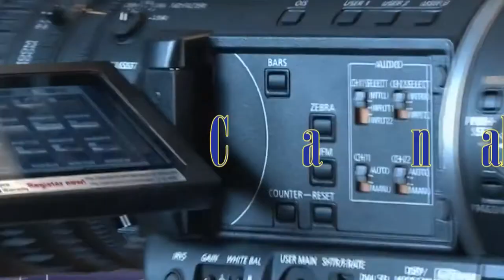Canal gnet.com PRÉSENTE CHEZ CHRISTIANE Avec la participation de Mr IBO SIMON et de Mr SIRAJOU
Canal gnet.com PRÉSENTE Le restaurant CHEZ CHRISTIANE 87 rue Chemin Neuf 97110 Pointe-à-Pitre. Restaurant traditionnel. Avec la participation de
 Mr IBO SIMON et de Mr SIRAJOU  vidéo produite par Romy MIREFLEUR